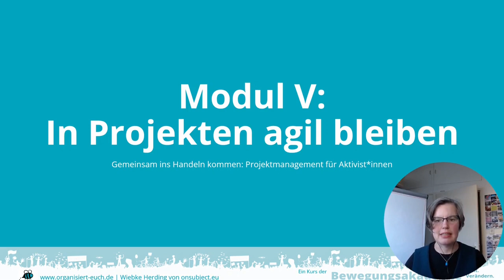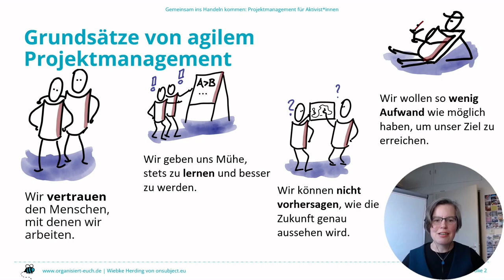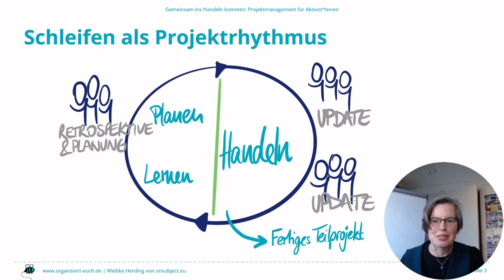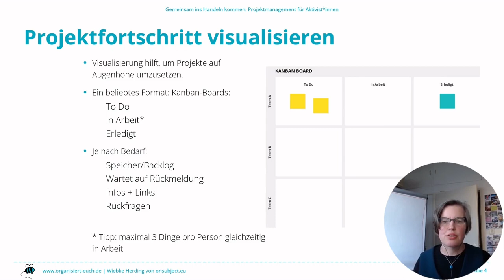Organisiert Euch – Workshop Projektmanagement "Ins Handeln kommen" – Modul 5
Modul 5: In Projekten agil bleiben

Agiles Projektmanagement ist ein Ansatz aus der Softwareentwicklung, der darauf aufbaut, dass wir die Zukunft nicht vorhersehen können und trotzdem mit unserer – oft begrenzten – Kraft Dinge erreichen wollen. Dabei ist das Ziel als Vision grob klar, aber Zeitpunkte und Details werden nicht mehr so klar festgelegt wie im klassischen Projektmanagement UND werden im Laufe des Projektes gerne angepasst.

Die wichtigsten Elemente für den gemeinsamen Fokus in agilen Projekten:

1. Schleifen und Rhythmus
2. Visualisierung
3. Sprints
4. Minimalanforderungen

Schauen wir uns diese nacheinander an:

Anstatt einer langen Planungsphase vor Beginn des Projektes arbeiten agile Projekte iterativ, d.h. in Schleifen. Die Schleifen sind bewusst kurz gehalten und stehen unter der Frage: Was wollen wir uns jetzt vornehmen, um das Projekt voranzubringen? So eine Schleife profitiert von einem definierten Projektrhythmus – vielleicht monatlich oder alle paar Wochen. Am Anfang steht ein dezidiertes Treffen, um die letzte Projektschleife abzuschließen, von ihr zu lernen und die nächste zu planen.

Agile Projekte haben auch ihre eigene Art entwickelt, den Projektfortschritt zu visualisieren, damit Projekte auf Augenhöhe umgesetzt werden können. Das wichtigste Werkzeug ist dafür das Kanban-Board – schaut einmal ins Arbeitsblatt.

Für den gemeinsamen Fokus nutzen agile Projekte oft Sprints – im Prinzip die Vereinbarung, sich für einen festen Zeitraum gemeinsam auf ein bestimmtes Teilprojekt zu konzentrieren. Das kann ein Wochenende sein oder auch nur ein Nachmittag. Wichtig: Ein Sprint ist kein Treffen – es geht darum, ganz praktisch Aufgaben abzuarbeiten.

Zum agilen Arbeiten gehört auch eine schrittweise Diskussion von Minimalanforderungen: Welche Aufgaben sind echt notwendig für das Projekt – und welche sind Bonus, falls noch Zeit da ist? Und: Wieviel Aufwand wollen wir in bestimmte Aufgaben stecken? Was ist „gut genug“ für den Start? Wenn ihr solche Minimalkriterien formuliert, wisst ihr, worauf ihr euch im Projekt konzentrieren wollt und wo ihr den inneren Perfektionismus an die Seite stellen dürft.